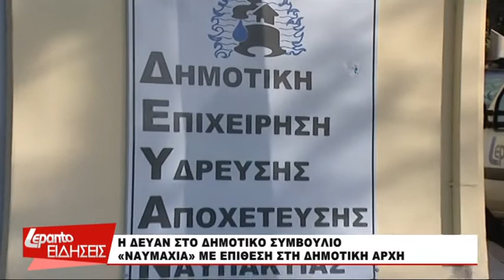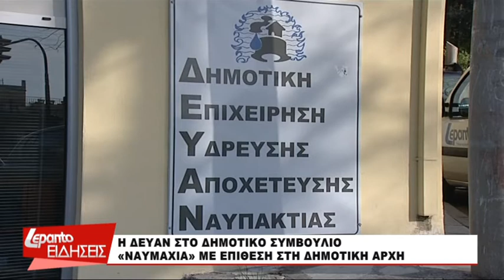Ναύπακτος: «Ναυμαχία» στο Δημοτικό Συμβούλιο για την ΔΕΥΑΝ